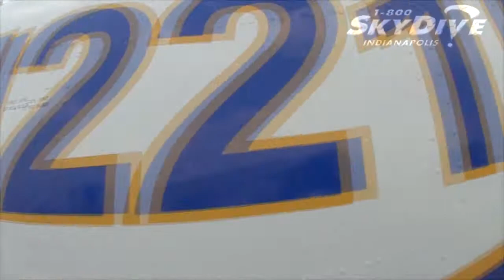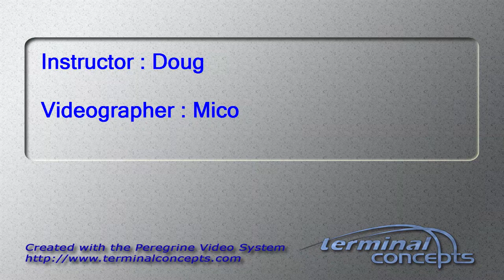Kole Koger's Tandem skydive!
Kole Koger's tandem skydive on Saturday, June 08, 2013 with Doug at Skydive Indianapolis.  Located in Fankfort, IN, Skydive Indianapolis is THE place for tandem, AFF and experienced skydivers.  Come out and Skydive Indiana, Skydive Kentucky, and Skydive Ohio!